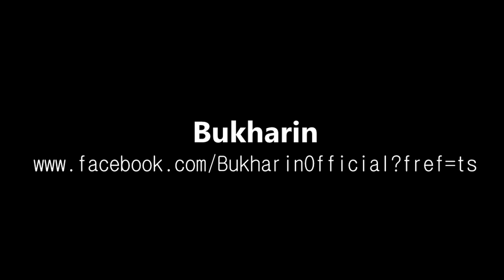The Wall- Bukharin (original song)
Hey guys, another original song for you, this one's called, 'The Wall'